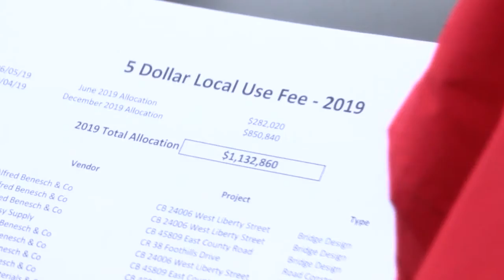Vehicle Fee Extended Through 2021